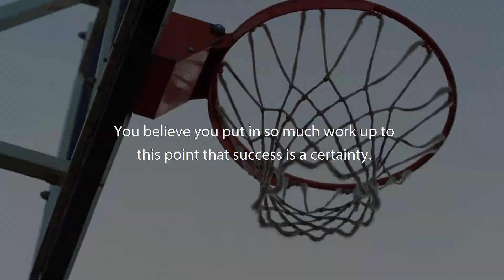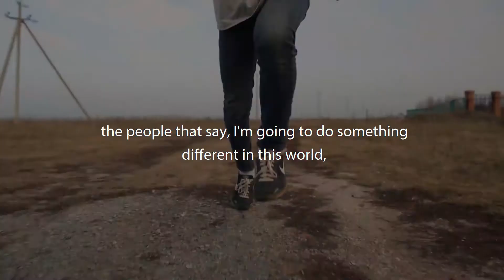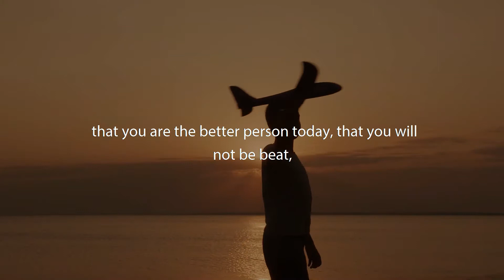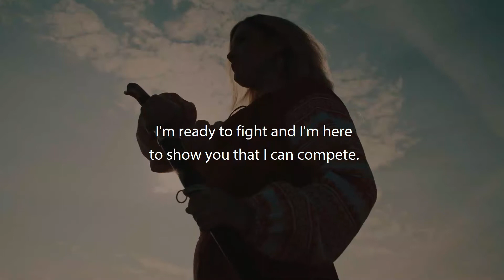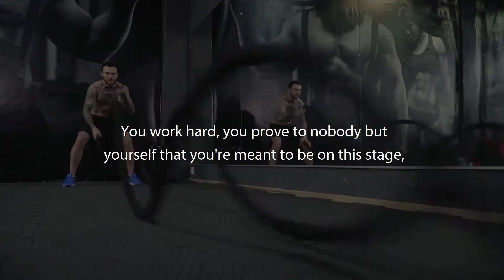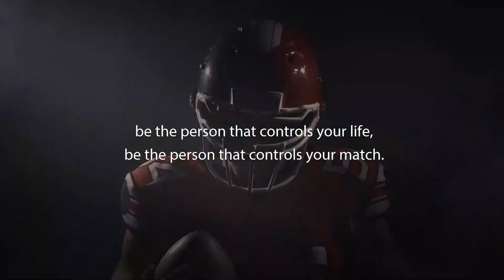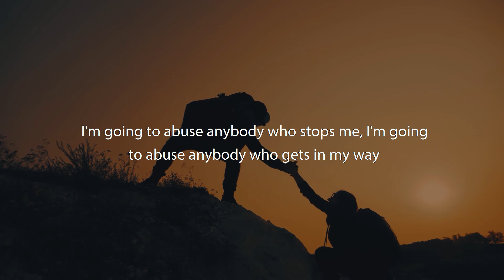YOU WILL WIN - Best Female Motivational Video | 2021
It is up to you and only you to go out and prove to the world that you are ready for this opportunity, that you are destined to be great, that you are destined to be successful!

Original Audio by Anthony Garcia

I hope this video will inspire and motivate you!

Cinematic Epic Music by Infraction